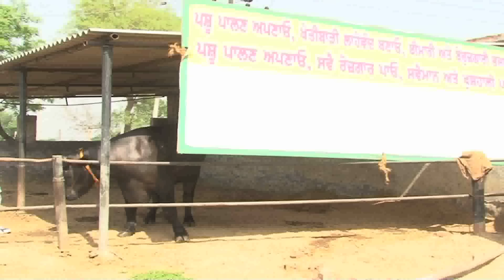Best Dairy Farm in India(Murrah) : Most Expensive Young Bull (Billing Dairy Farm)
Billing Dairy Farm in Distt Fatehgarh Sahib ,Punjab India has a best & valuable Bull & Buffaloes. which more over win Every National and State Championship.